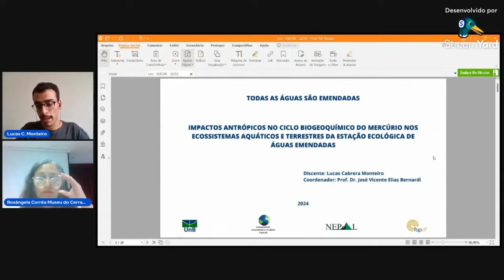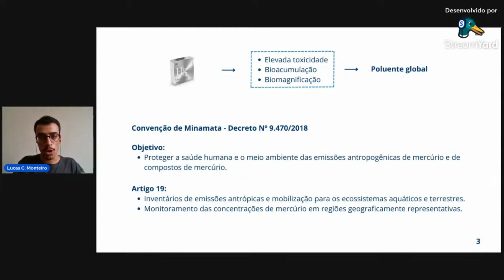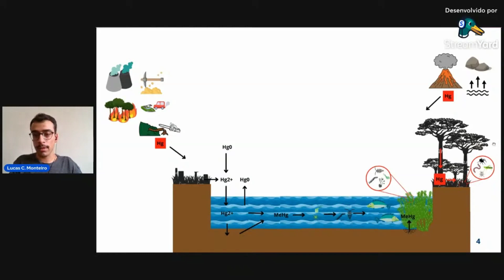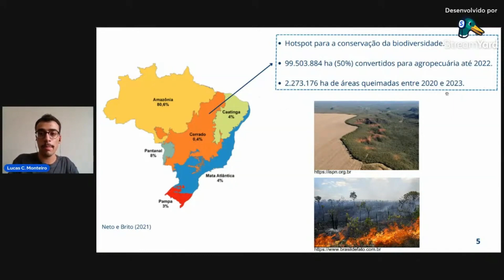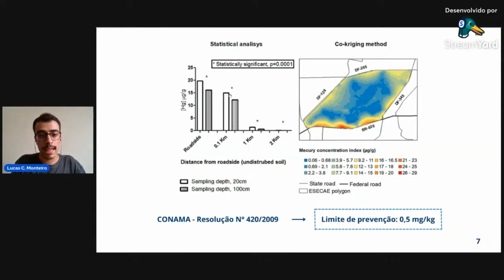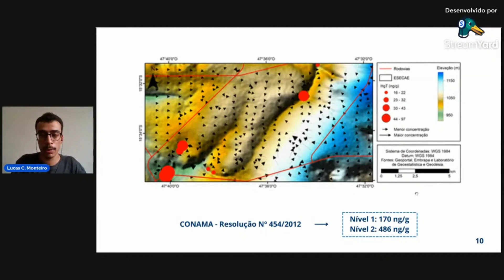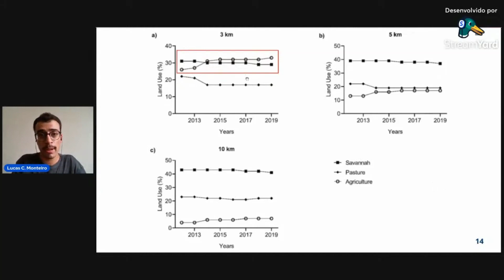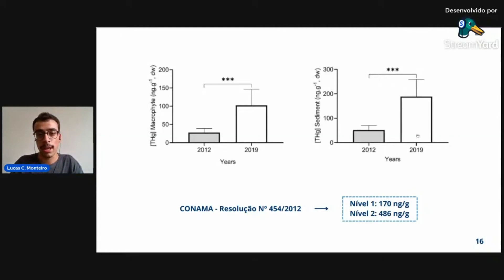Contaminação de mercúrio em Águas Emendadas ameaça mananciais que abastecem 300.000 pessoas.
ALERTA PARA PLANALTINA DF, PARTE DE SOBRADINHO E PLANALTINA GOIÁS.

Estudos realizados por pesquisadores da @fup_unb @unb_oficial e divulgados em revistas científicas internacionais, comprovaram a presença de mercúrio em níveis alarmantes no solo e na vegetação em toda a área de borda da ESEC-AE, Estação Ecológica de Águas Emendadas, e até 2km dentro da unidade de conservação.

O alto índice de mercúrio é consequência da intensa atividade de automóveis nas rodovias que circundam a ESEC-AE e vem da queima de combustível fóssil (gasolina e diesel).

A situação é mais grave (cor vermelha) na BR020, exatamente onde está localizada a Estação de Captação de Água @caesb_df /Fumal, que leva água para a ETA Pipiripau, responsável pelo abastecimento de toda a cidade de Planaltina DF e parte de Sobradinho, cerca de 200.000 pessoas.

A Estação Fumal fica perigosamente próxima à rodovia BR020, área com alto índice de contaminação.

O mercúrio, além de ser um elemento químico altamente tóxico e cancerígeno, apresenta duas características que agravam a situação:
1) Bioacumulação: uma vez ingerido, não sai do corpo humano, só acumula;
2) Biomagnificação: aumento progressivo do nível de concentração em organismos vivos.

Ou seja, mesmo que o índice de mercúrio na Estação Fumal esteja dentro dos limites de referência (o que ainda precisa ser esclarecido), ainda assim pode ser potencialmente danoso à vida dos seres humanos e à biodiversidade.

Projetos do GDF como o asfaltamento da rodovia DF131 e o alargamento de faixas da DF128 só farão aumentar o fluxo de veículos e o nível de contaminação, ameaçando também as áreas rurais e o município de Planaltina Goiás, 109.000 pessoas, que tem sua fonte de captação de água @saneago a apenas 50m da rodovia DF128.

Cerca de 300.000 pessoas são abastecidas pelas águas da região de Águas Emendadas. QUE ÁGUA ESSAS PESSOAS ESTÃO BEBENDO?